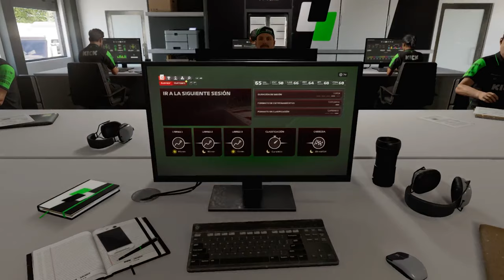¡COMIENZA la AVENTURA con ACCIÓN TOTAL!🤯| F1 24 TRAYECTORIA #1